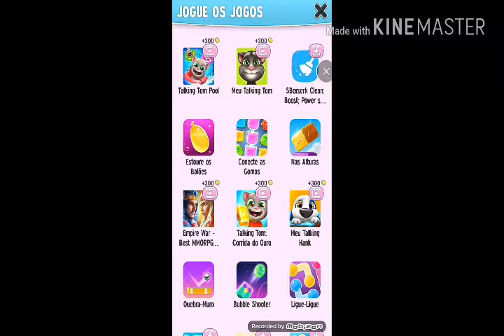VIDA DE CRISTAL : cristal ?!?! 💎💎💎